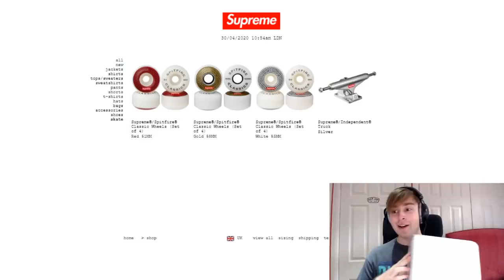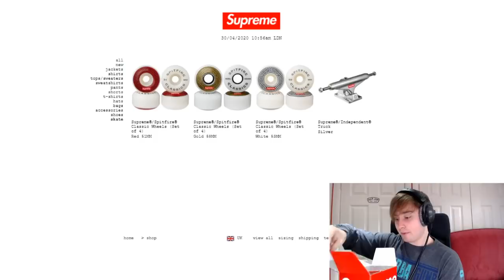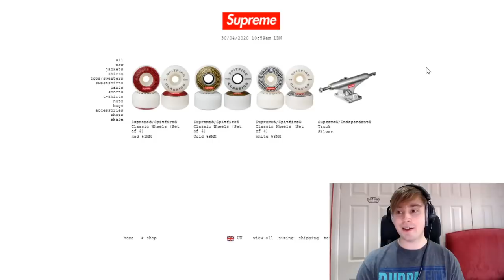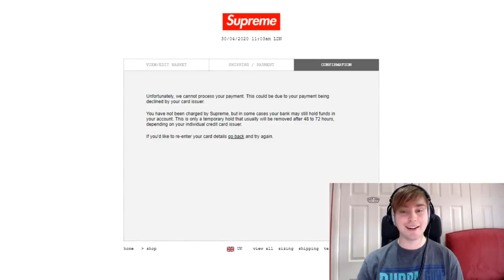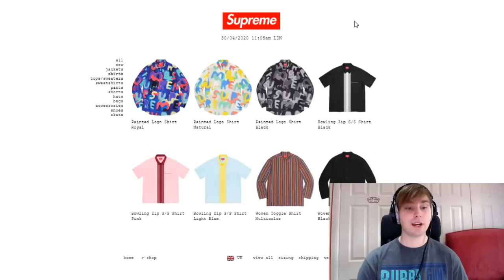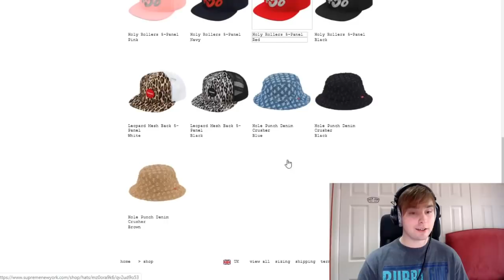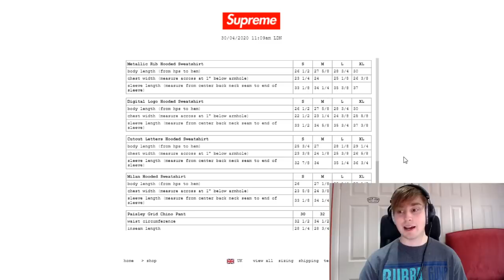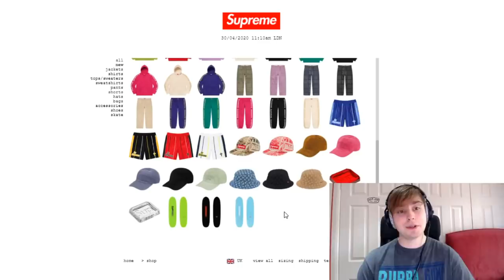Supreme SS20 Week 10 - Live Cop - Back At It With The Declines (Manual Checkout)